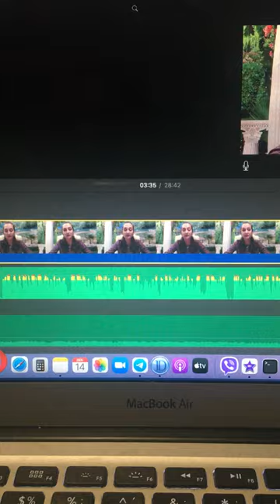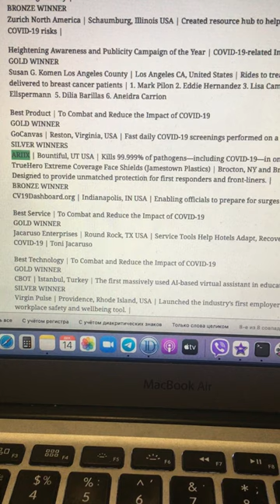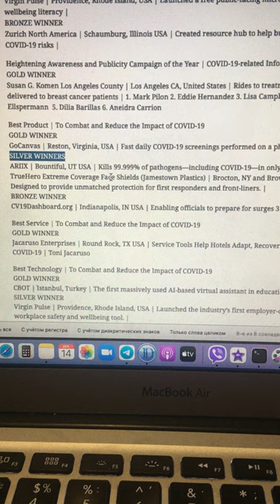Продукция Ariix. Лучший продукт во время эпидемии! Укрепить иммунитет.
Компания Ариикс неоднократно получала награды и признание в различных номинациях. Но эта награда - действительно мощный и своевременный показатель высшего качества продукции для укрепления иммунитета и защиты организма.
Приобрести продуты МОА, Vinali, MagnicalD, Omega Q с доставкой на дом Вы можете по ссылке

Для получения консультации перед регистрацией и пробретением приобретением продукции АРиикс используйте контакты ниже. С удовольствием помогу Вам подобрать актуальный для Вас продукт, укрепить иммунитет, улучшить самочувствие, улучшить кровобращение и насыщение клеток кислородом, улучшить зрение, память, очистить организм, похудеть, оздоровиться и предостеречь себя от эпидемии короновируса.